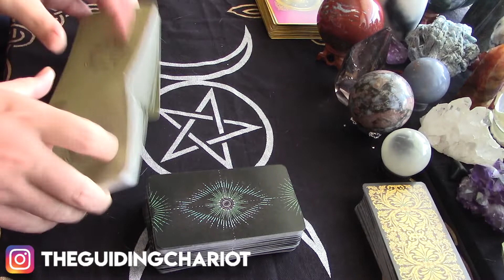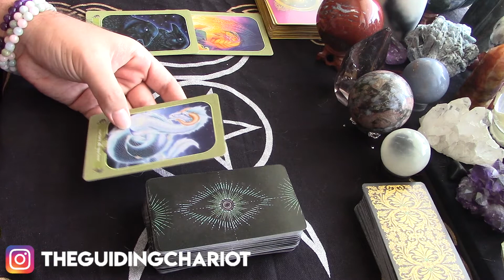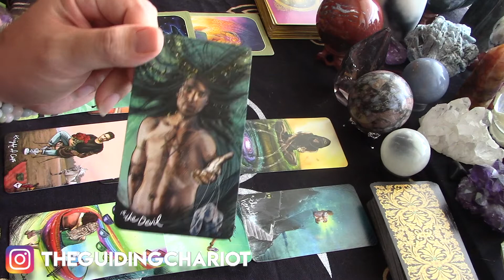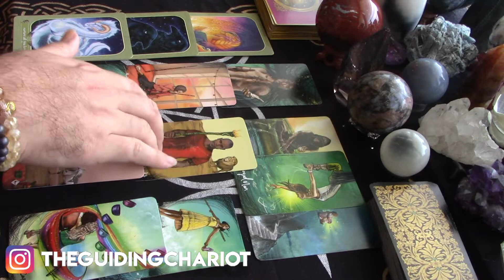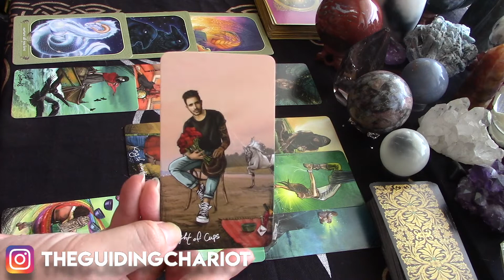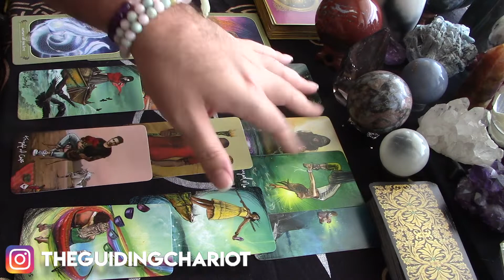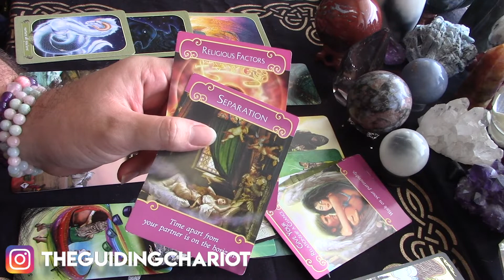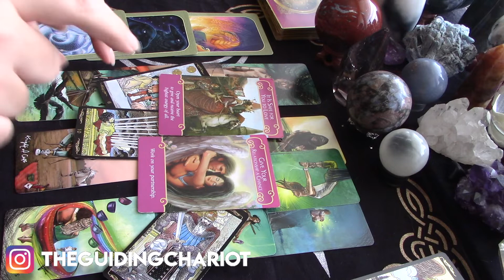Gemini *Your Glow Up* February 2021 Tarot Reading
Welcome to the February general prediction reading for Gemini Sun, Moon and Rising signs!  This reading is general so take it as it resonates.  If something doesn’t fit, don’t try to force it.  It just means that part of the reading wasn’t for you.  If that’s the case, I recommend you watch one of your other videos (rising or moon) for more clarity.

This month it may also be important for all of us to watch the Aquarius video.  We are in Aquarius season which means we’re all getting a little dose of Aquarian energy.  In addition to that, we have 5 planets working their magic in Aquarius this month.  It’ll be 6 when the moon gets there later on.  So be sure to check it out if you feel drawn to it.

If you don’t know your natal planet signs, you can request your natal chart online for free with your birth date, time and place.  I recommend checking out astrologycafe.com or astrolabe.com, but there are many sites online that provide this service.

I find your Sun and Rising signs to be the most important personally.  Use that advice as you will.  You may also want to watch the sign video of the current astrological season as every gets a heavy dose of that type of energy in that season.  You could even watch sign videos for the houses of any retrograde planets as that could give you some insight to some internal reflection you might be going through.  Feel free to watch any video you’re drawn to.

You may cross watch videos if you are dealing with someone of a different sign.  This could be your lover, coworker, kids, etc.  This may help you understand what energies they are dealing with so you can help them cope or ease tension between the two of you.  Feel free to reverse the roles described to fit your scenario.

I’d love to hear from you in the comments how this reading spoke to you.  Enjoy the reading and have an amazing month!